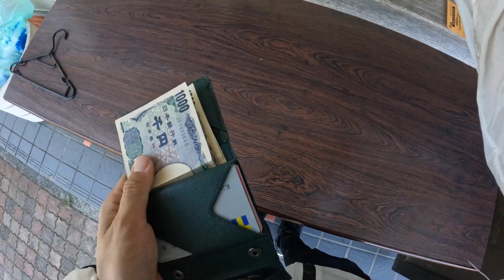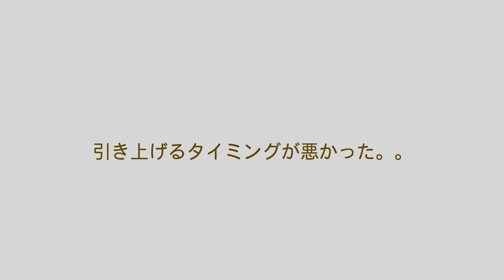高滝湖トップウォーターフィッシング『暑い夏は涼しい釣り場へ』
千葉県メジャーレイク高滝ダムへ挑戦。真夏のリバーフィッシング。